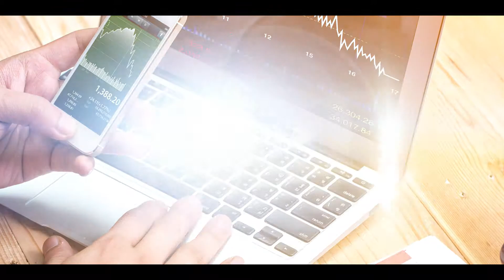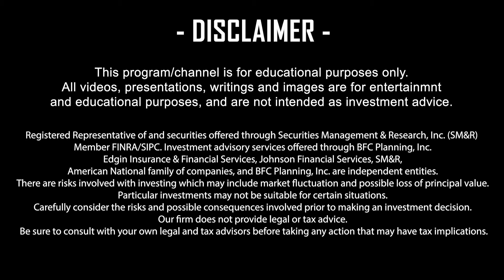Money Puzzle #10: Why Use An Advisor?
Most people know Vanguard as the place you go for low-cost investing for do-it-yourselfers who are not using an Advisor. They’re known not only for their low fees, but also for their wide variety of investment options for individual investors. They are NOT typically known as a company that publishes studies on working with financial or investment advisers, so, when they DID put out a study about the actual value an adviser brings, a lot of people took notice. Episode 10 is a review of that study.